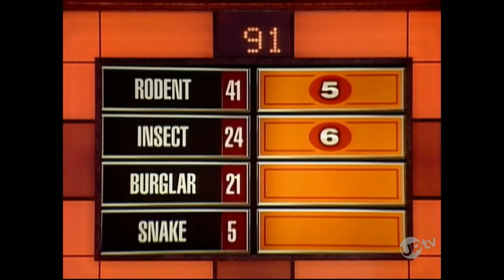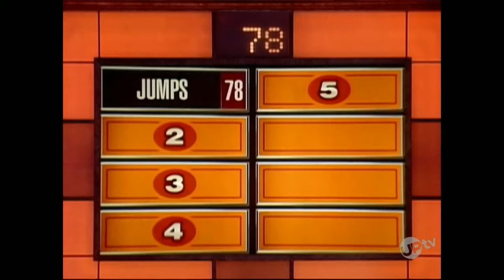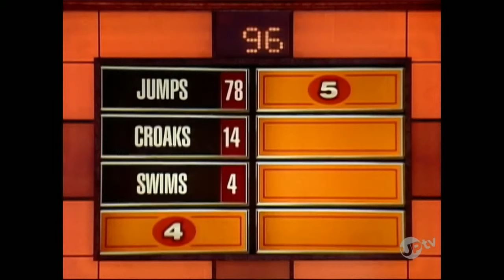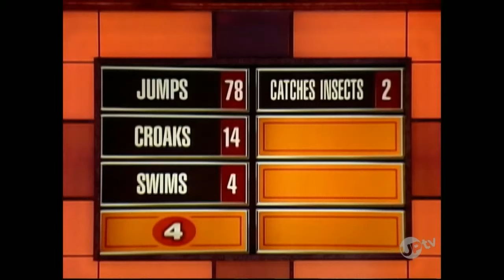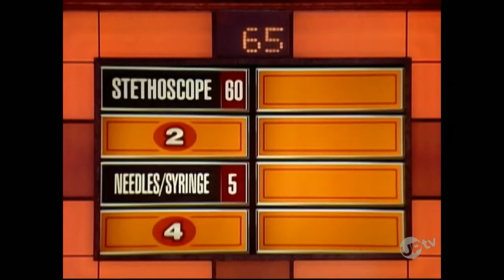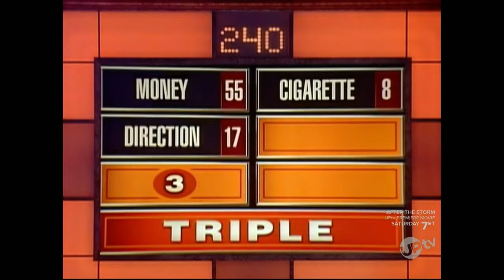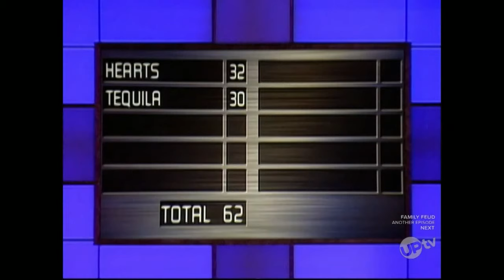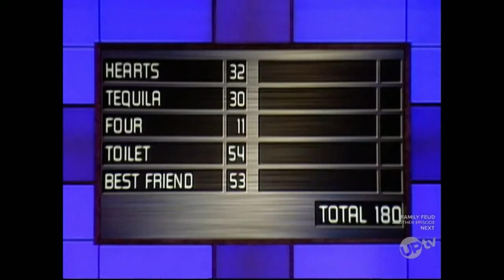Family Feud (Karn): February 18, 2003 (Champions on Ice Week)